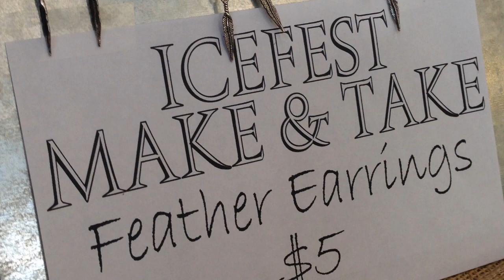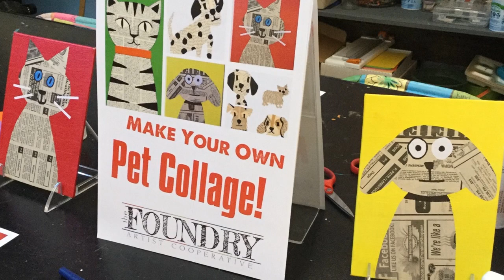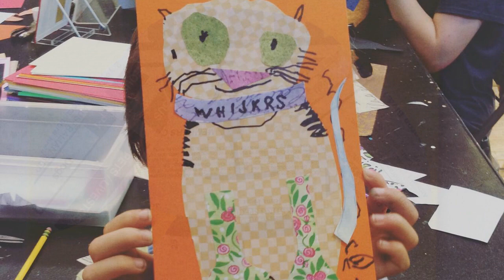FOUNDRY making art 2019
Our Let your Dreams Come True feather project was a blast during Icefest. Thank you to the thousands of people who came into the Foundry and painted feathers to create our wings.

The Foundry Art Market has moved to a new location. We are now at 54 Lincoln Way West, Chambersburg, PA.